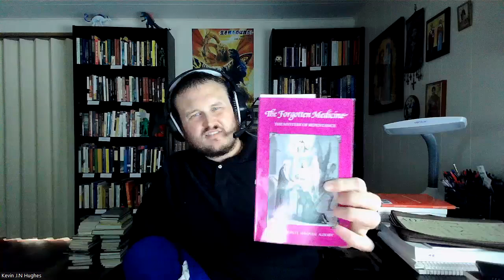The Forgotten Medicine: Dealing With Objections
In this episode of Freed Indeed Live, we continue to study Archbishop Seraphim Alexiev's wonderful book, The Forgotten Medicine, and examine some common objections to confession so that you can be set free from the bondage of these objections and run to the freedom we have in Christ through confession.